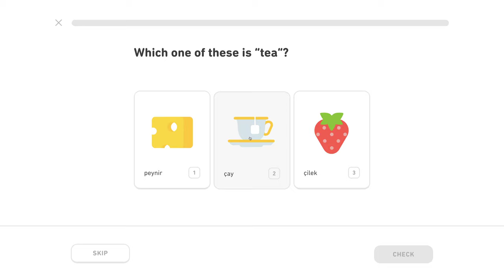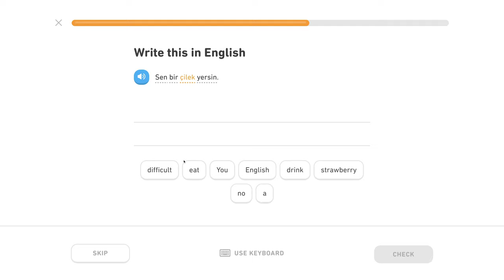🇹🇷 Jedlo - Level 0/5, lekcia 1/3 - Turecky s Yetim